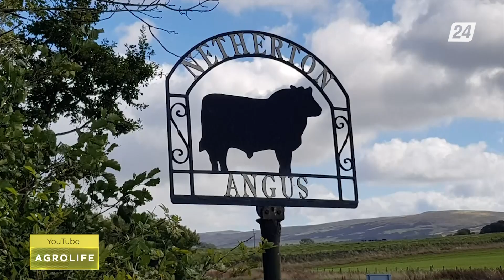Ангус тұқымының артықшылығы неде? | AgroLife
Шотландияда 1917 жылы жергілікті сиырды қолдан сұрыптау нәтижесінде етті бағыттағы ірі қара тұқымы пайда болды. Ал Қазақстанға 1932 жылы Ұлыбританиядан әкелінді. Еті мол, бірақ құнарлы азықты, дұрыстап бағуды қажет ететін бұл абердин-ангус тұқымы. Бұл түлікті бағып-қағудың шығыны қанша, жалпы мал шаруашылығында қандай қиындықтар бар?